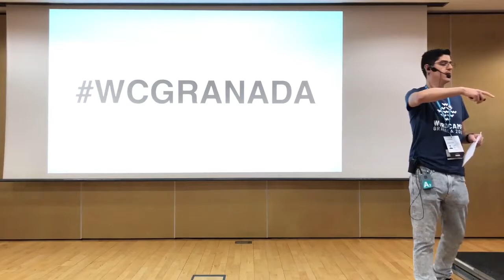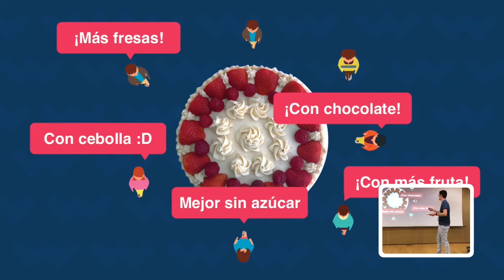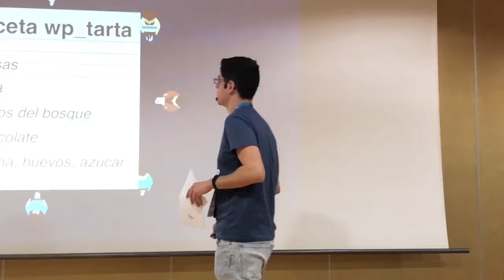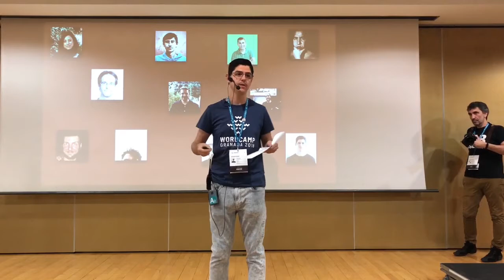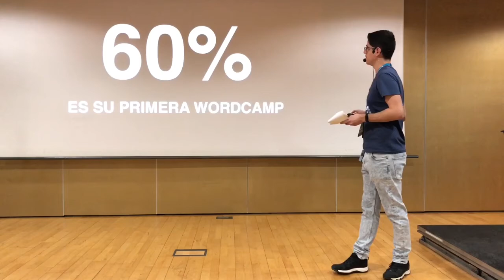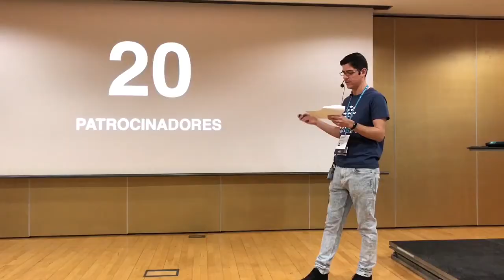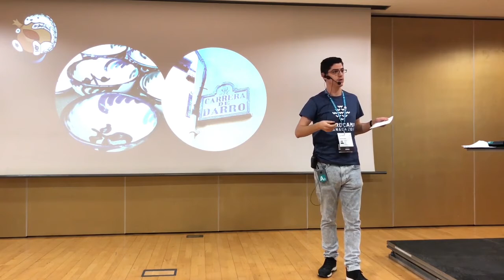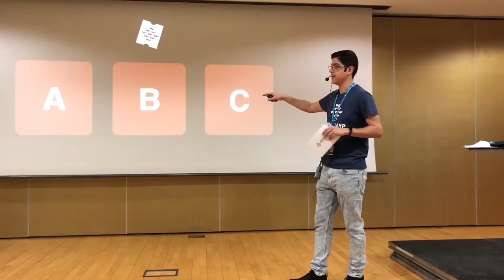Francisco Torres: Apertura WordCamp Granada 2018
Charla de apertura de WordCamp Granada 2018.